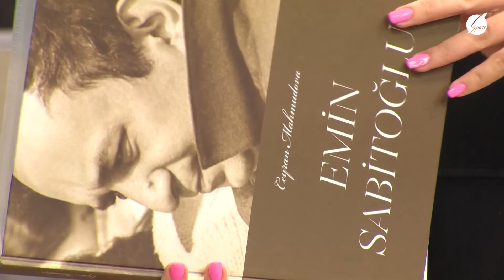Emin Sabitoğlu xatirəsi... - Şənbə - Bazar / Space TV